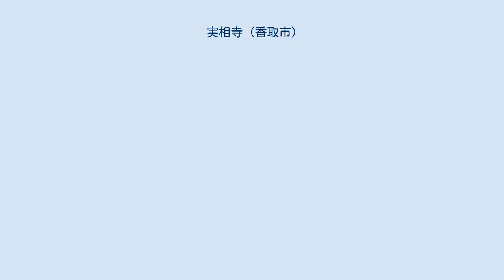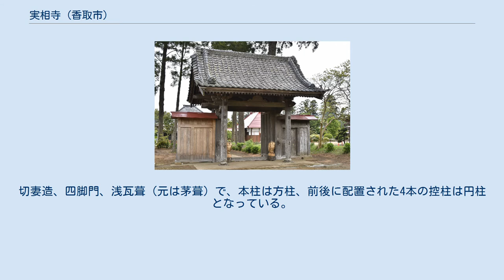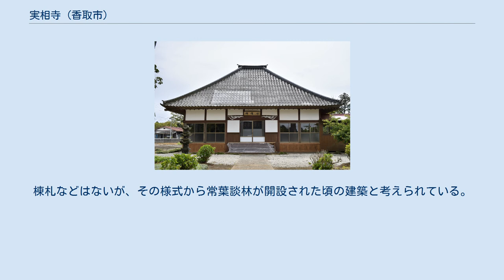実相寺 (香取市)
実相寺（じっそうじ）は、千葉県香取市苅毛にある日蓮宗の寺院。
山号は仏性山。
旧本山は広島市東区の國前寺。
常葉壇林跡は香取市史跡。
香取市文化財で常葉壇林唯一の遺構山門は広島藩浅野光晟の寄進という。
 創建年代は未詳であるが、明応3年（1494年）に真言宗から日蓮宗に改宗して、江戸時代には日蓮宗不受不施派に属していた。
延宝2年（1674年）に日賢上人により開設された常葉談林（ときわだんりん）は、寛文法難まで日蓮宗不受不施派の学問所として栄えた。
山門は日蓮宗國前寺末寺である実相寺に常葉談林が開かれた際に、芸州（広島藩）浅野家から寄進されたものと考えられている。
当時、浅野家二代藩主光晟の正室である満姫（自昌院）は不受不施派の信者で、日蓮宗國前寺を当家の菩提寺としており、香取郡とも関係が深い不受不施派の僧日講上人の庇護者でもあった。
 一時は隆盛を極め、多数の宿坊が並んでいたが、江戸中期の火災によって堂宇は消失し、山門だけが火災を免れて、現在も残されている。
常葉談林は、1982年（昭和57年）3月16日に香取市（旧栗源町）指定記念物史跡に指定された。
 実相寺山門 香取市指定有形建造物（1978年（昭和53年）5月13日指定）。
切妻造、四脚門、浅瓦葺（元は茅葺）で、本柱は方柱、前後に配置された4本の控柱は円柱となっている。
棟札などはないが、その様式から常葉談林が開設された頃の建築と考えられている。